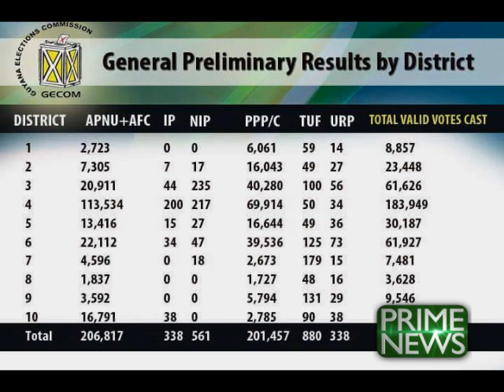Preliminary results show APNU+AFC as winners